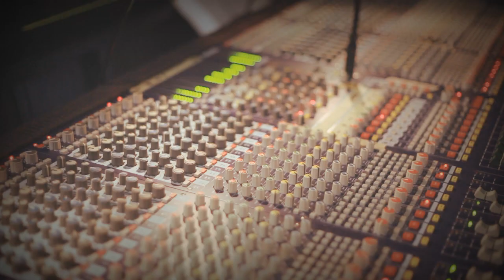Charlie Straight - Workshop with Jean Pierre Methew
Charlie Straight working with Jean Pierre (in Czech).